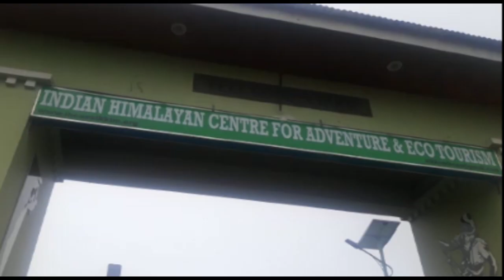4th All India IMF Lead and Speed Sport Climbing competition begins in Sikkim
4th All India IMF Lead and Speed Sport Climbing competition kicked off at Indian Himalayan Centre for Adventure & Ecotourism (IHCAE) , Chemchey, South Sikkim on 6 September